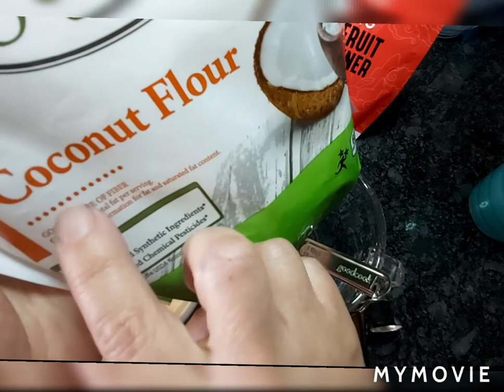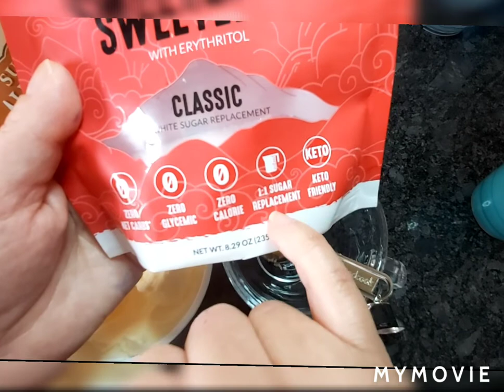Pan keto en taza te ayuda a comer pan de manera saludable para bajar de peso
hola aqui nuevamente con esta receta de 1 porcion de pan hecha sin harina ni azucar keto friendly te ayuda a bajar de peso mientras sigues una dieta cetogenica y mientras te quitas el antojo de comer un pedacito de pan keto 😎 que lo disfrutes 😋